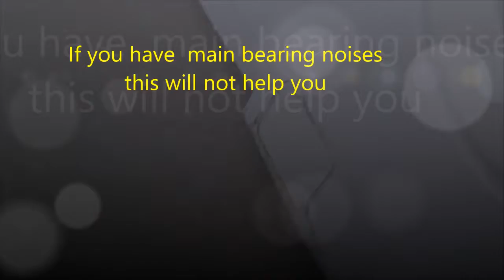front load washer repair 707 443 8347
Your washer will not drain? If your main bearing is loose or bad this will not fix it. Phone or email advice $25 MrMaintain @ hotmail